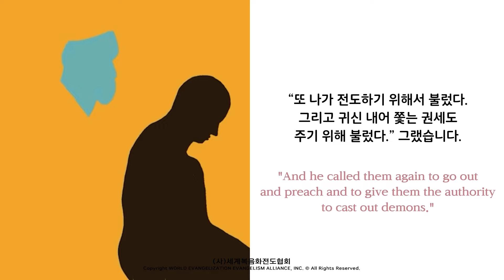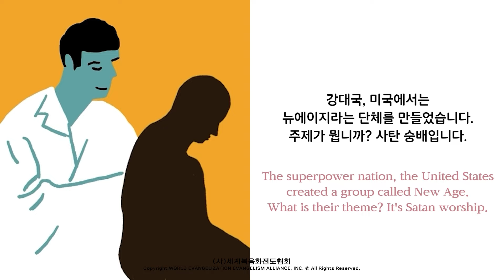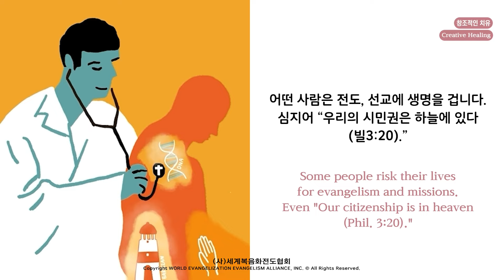2024.10.11 (금) 기도수첩 - 시대를 살리는 교회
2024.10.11 (금) 기도수첩 - 시대를 살리는 교회